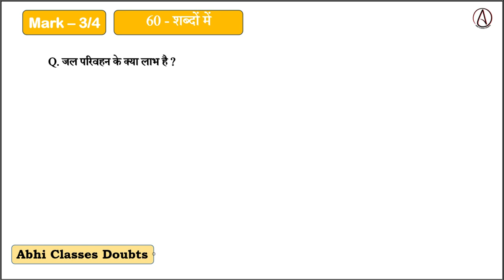जल परिवहन के क्या लाभ है